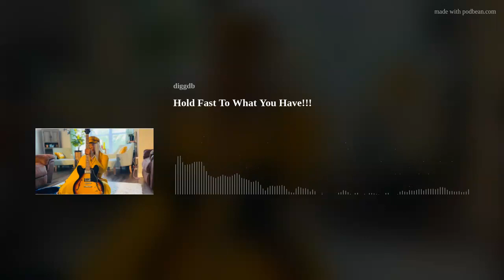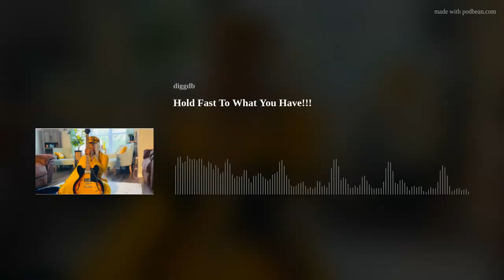Hold Fast To What You Have!!!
Kenny Rodgers_ You Hve To Know When To Hold Them